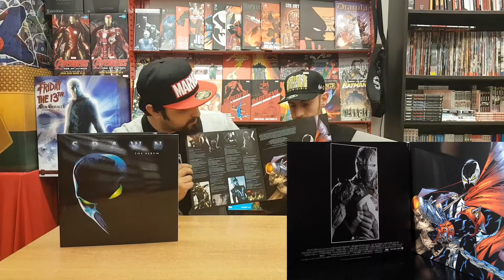[SUB ENG] UNBOXING REVIEW 20th Anniversary Spawn Vinyl Album - Il Mondo Virtuale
Oggi, insieme al buon DaLm e a Rocco andremo ad unboxare e recensire il doppio vinile dedicato al 20° anniversario del film di Spawn datato 1997. Buona visione!!! All'interno troveremo:

- 2 Vinili color blu trasparente 180 grammi Audiophile Quality
- Booklet di 4 pagine
- Poster esclusivo
- 20th Anniversary Edition

Se il video vi è piaciuto lasciate un bel pollicione in su, condividete e magari lasciate un bel commento qua sotto, saremo sempre ben lieti di rispondervi!

Ebay del negozio "il mondo virtuale" di Valdagno e Schio: